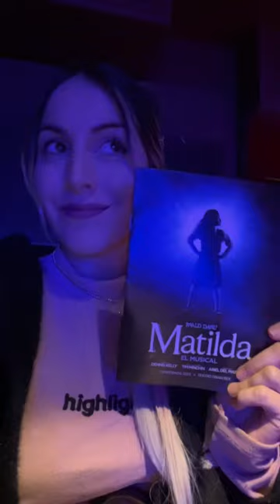Ví MATILDA y pasó esto 👀🎭🎶✨